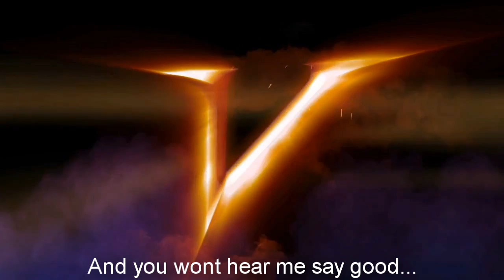TRIO DE PUNCH reseña SOUL CALIBUR V review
Mira Randoom en vivo, nuestro programa semanal todos los miércoles a las 8pm Hora Centro

Facebook.com/triodepunchface

Analisis por BITE del videojuego SOUL CALIBUR V para Ps3 y 360.Trio de punch, canal dedicado al mundo de los videojuegos, critica y análisis